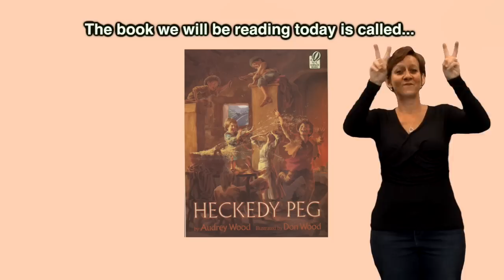ASL Storytelling - Heckedy Peg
This is an ASL Storytelling video on the book titled "Hockey Pig" and written by Audrey Wood. English captions and English voiceover are available.